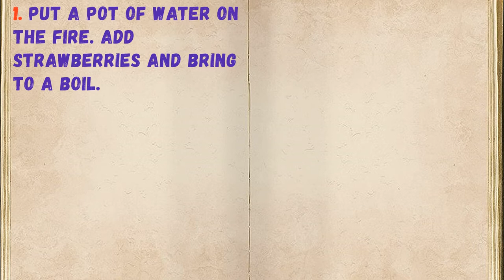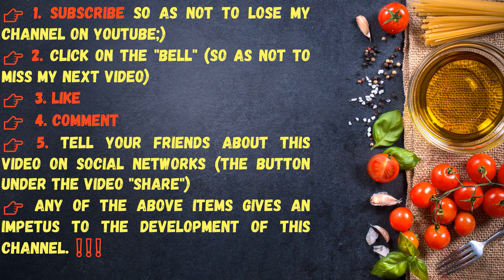Strawberry Kissel / Book of recipes / Bon Appetit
✅ Strawberry Kissel 👇

Ingredients:
* Strawberries - 400 Gram
* Starch - 3 Tbsp. spoons (without slide)

👉 Step by step cooking 👇

1. Put a pot of water on the fire. Add strawberries and bring to a boil.

2. As soon as the water boils, mix sugar, water and starch.

3. Pour the mixture into a pot with strawberries.

4. Cook for 3 minutes, bringing to a boil. Cool the jelly, pour into glasses and serve.